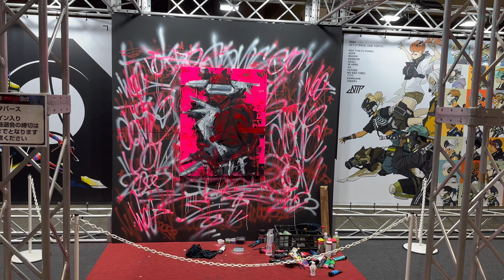Tokyo Comic Con 2022 4K iPhone 14 Pro test and DJi OM5 gimbal.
Come along with me as I walk through Tokyo Comic Con. This is my first time using iPhone 14 Pro. The location is Makuhari Messe.